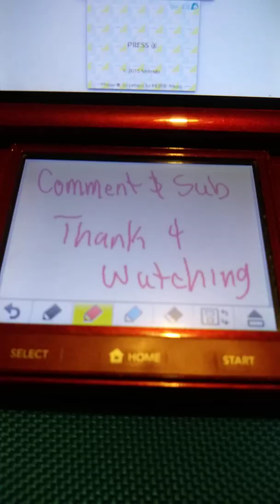Playing Animal Crossing Happy Home Designer